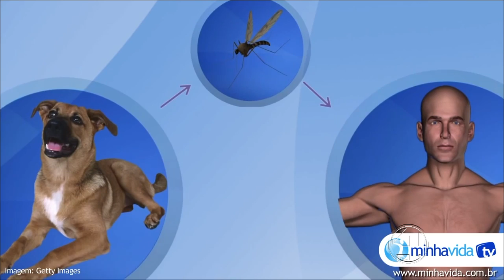4NOTICIAS 26/09/17 1/3